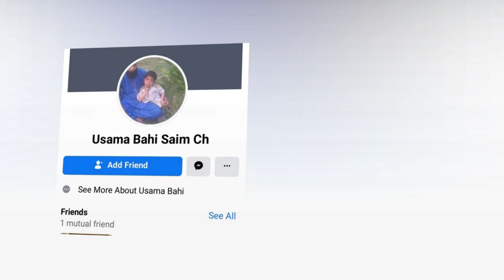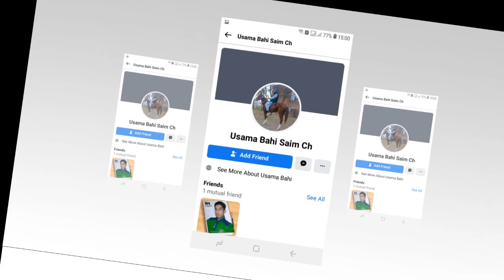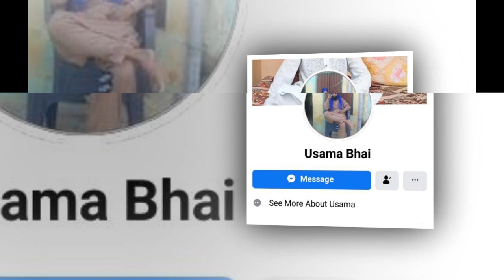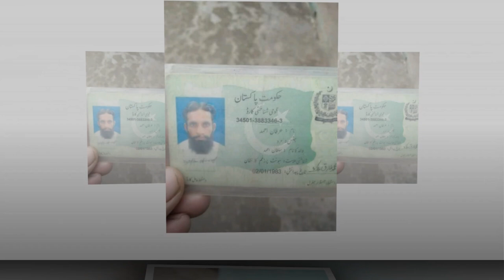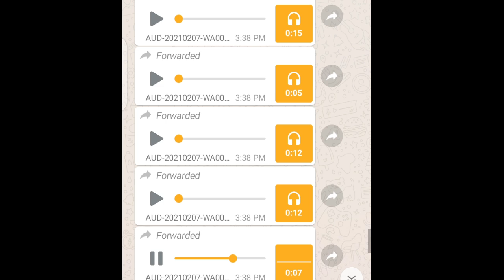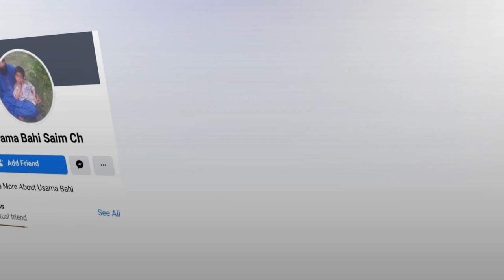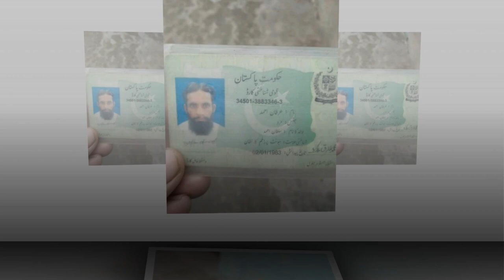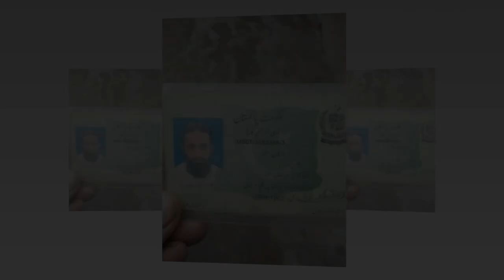Facebook Dog Scammer Alert Be Aware - Pet Guru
Founder : M Qadeer
Co-Founder : Mian Amir - Ali Qadir Randhawa
Pet Guru Team : Umar Awan - Subhan - Qasim -